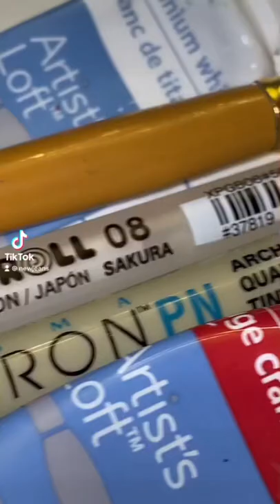STORYTIME @MrBallen | DRAW WITH ME 🧁 | TIKTOK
Fun draw with me! 🧁

Original audio: @MrBallen